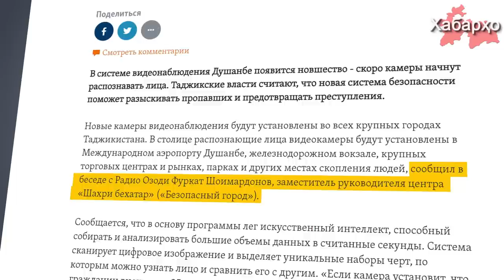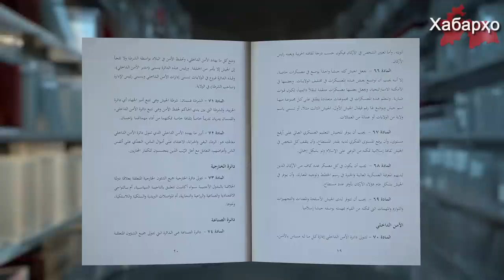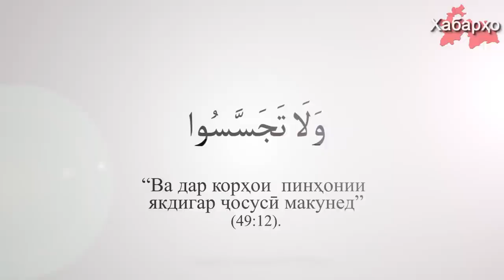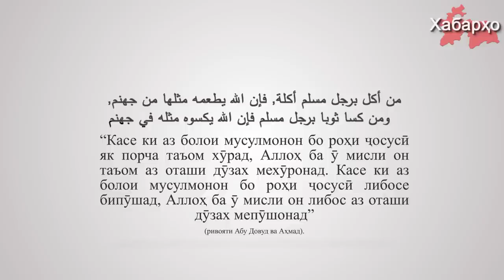Дар Тоҷикистон камераҳои чинии симошинос гузошта мешавад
Рӯзҳои наздик дар пойтахт ва дигар шаҳрҳои Тоҷикистон видеокамераҳои симошинос гузошта мешавад.

Пурра дидани ҳамаи хабарҳо дар як барномаи "Хабарҳои Тоҷикистон ва Осиёи Марказӣ 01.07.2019 (اخبار تاجیکستان) (HD)"